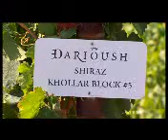تاريخچه شراب Melimihani